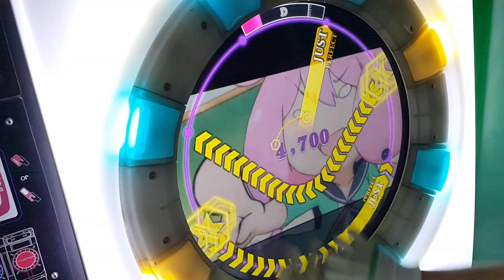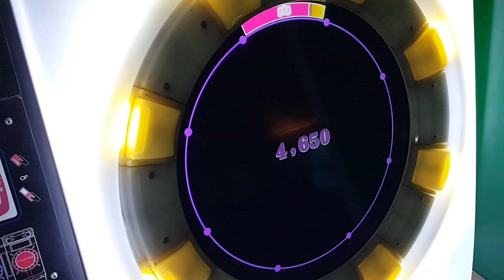[直撮りMaimai] ファッとして桃源郷 (MASTER/11+) ALL PERFECT *60fps*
ファッとして桃源郷 / FA TOSHITE TOGENKYO